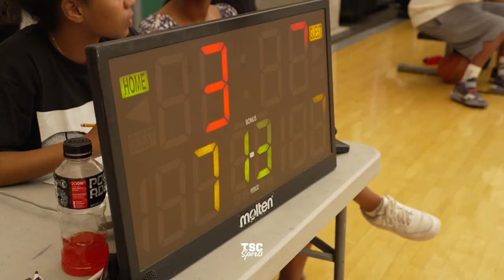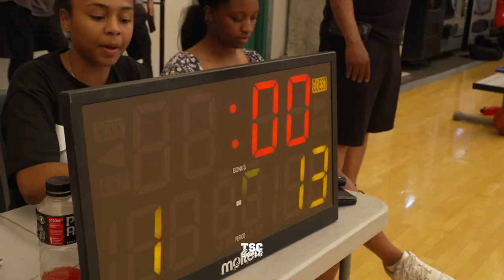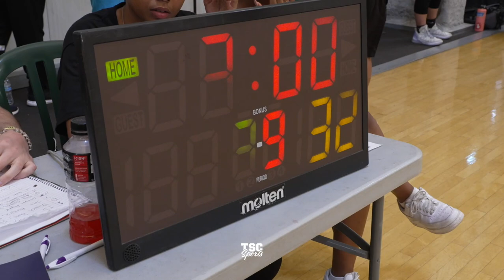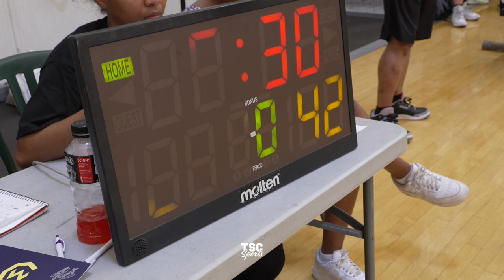Mikey showed out in his first game back in San Diego 👀🔥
Mikey was wildin’ out as he leads the Border Boys to a 27-point win.